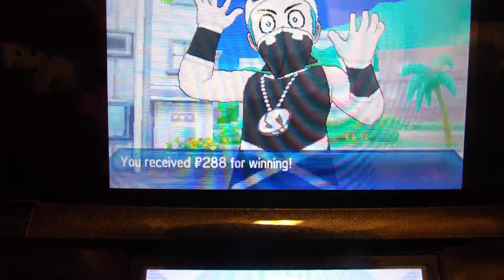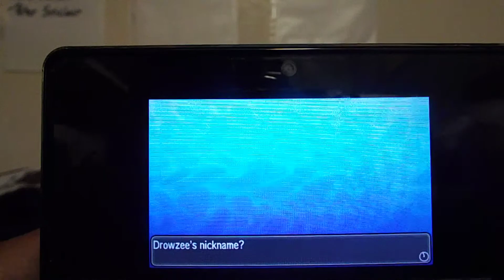PUMN Pt. 3 Things are Changing Up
Cascade evolves and getting the team together. Kicking some butt too along the way. Thank you so much everyone.